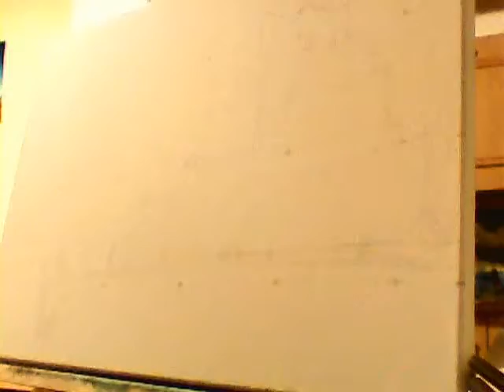Time lapse painting Gondor-Minas tirith with oil colours